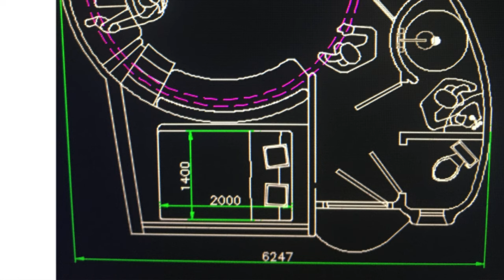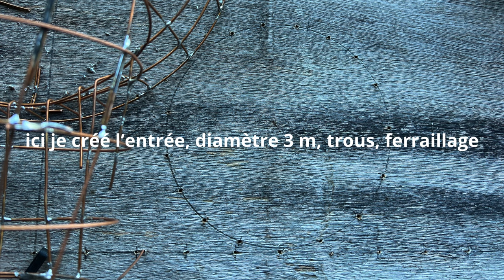Comment Construire Un Gite de Hobbit Contemporain : Le Ferraillage de la Maquette en Fils de Cuivre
Comment Construire Un Gîte de Hobbit contemporain : le ferraillage de la maquette en fils de cuivre.

Comment Construire Une Mini Maison GreenPod et Vivre de Tes Loyers !!!

 🙈 QUI SUIS JE ?

Je suis Philippe Delage, auto-constructeur d'une maison bulle bioclimatique enterrée, située à Montgivray dans l'Indre (36), je dirais plutôt un château, le Guédelon de l'architecture organique, ou de la maisondufutur.
Cela fait 20 ans que je m'intéresse aux maisons bulles, de Hobbit, enterrées, bioclimatiques... J'ai amassé énormément d'informations que je partage avec toi sur mon site internet
J'ai rencontré de nombreux architectes tels que : Antti Lovag, Jérôme Peyret, Hervé Reboulin... et d'auto-constructeurs comme : Antonio Benincà, Daniel Bord, Joël Unal...
Aujourd'hui j'accompagne les constructeurs et investisseurs à se construire une ou plusieurs maisons bulles enterrées, type Hobbit mais contemporaines, pour y vivre ou pour les louer, un concept que j'ai appelé GreenPod.

 🙈 POURQUOI CETTE CHAINE YouTube ?

J'ai commencé à construire ma maison en 2013, enfin, c'est pas vraiment une maison, mais plutôt un château de 165 m2 (heu... je dirais un peu +... autour de 250..., tout seul, ou avec quelques amis de passage. Puis je me suis formé avec l'artiste plasticien Antonio Benincà, constructeur de 5 maisons bulles et divers travaux (tonnelles, sculptures, piscines...). Et ensemble nous avons organisé des stages sur mon chantier.

Sur cette chaine tu vas voir qu'il est tout à fait possible de te construire ta maison bulle, bioclimatique, enterrée ou non pour 10.000€. Je vais t'aider à réussir ce challenge.
Bien sûr, ta maison ne fera pas 100 m2, n'aura sans doute pas de toit en ardoises ou tuiles, et tu devras la faire toi-même, mais quelle satisfaction !!!

 🙈 POURQUOI CONSTRUIRE UNE MAISON de HOBBIT ?

- ou tout simplement pour la louer et toucher des revenus

1. Retrouve moi sur mon site web
3.

Lien direct vers la vidéo